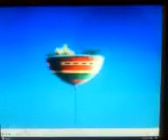Sly Racoon 4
Funny Sound LOL